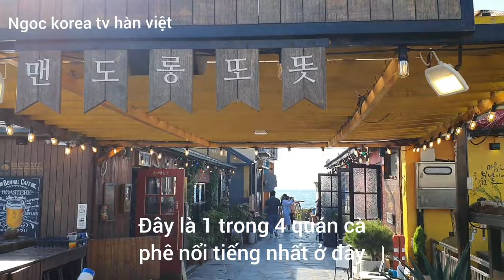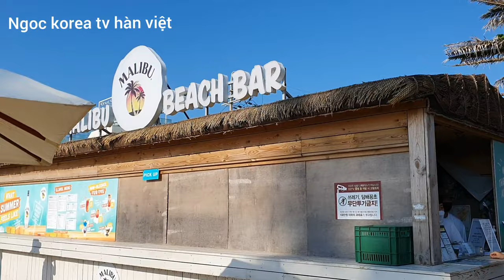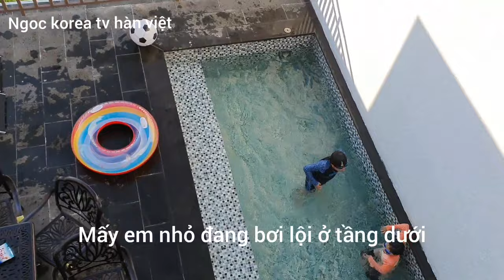87. Làng cà phê Aewol ở đảo Jeju Hàn quốc. Review khách sạn gia đình sạch sẽ thoáng mát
dulịch_hàn quốc